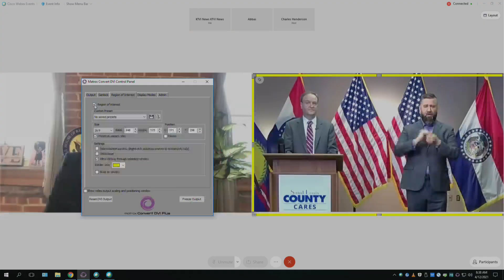Page asking County Council for eviction moratorium